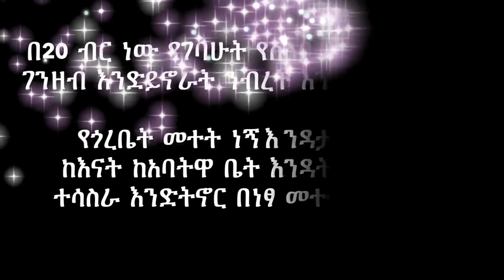በ 20 ብር ነው የገባሁት የሰላቢ መተት ነኝ! እንዳታገባ ከእናት ከአባቷ ቤት እንዳትወጣ ነው!